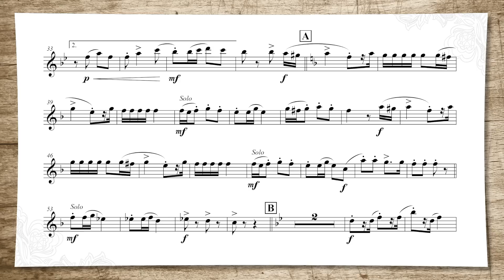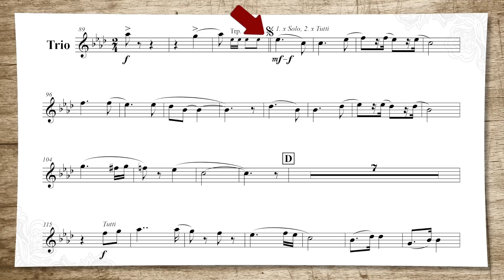Auf nach Mähren - Blaskapelle EBB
Markus Ebner komponierte diese schwungvolle Polka für die CD "... neu besetzt" der Blaskapelle EBB. Der Name des Stücks ist Programm, gibt es in Mähren ja die besondere Mischung aus flotten Melodien und wunderbarer Volkskultur. Im Trio der spritzigen Polka überrascht der Komponist mit einem gefälligem Solopart für Flügelhorn und Tenorhorn. Die Wiener würden wohl sagen, in Mähren gibt es "Wein, Weib und Gesang". Also, das Instrument gepackt und ... "Auf nach Mähren".